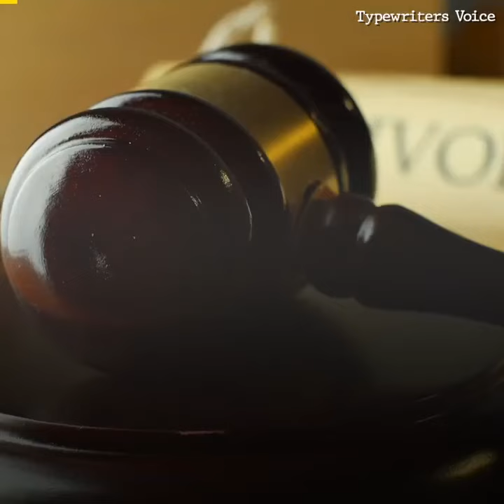Bradley Cooper's Dating History #2024